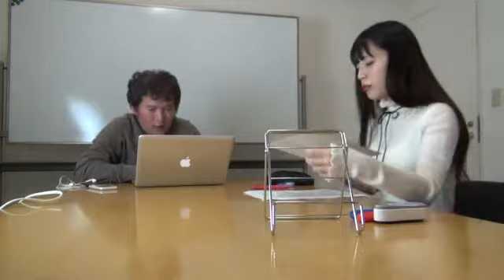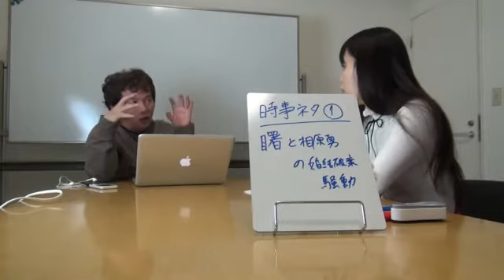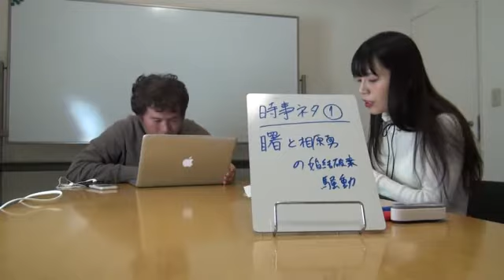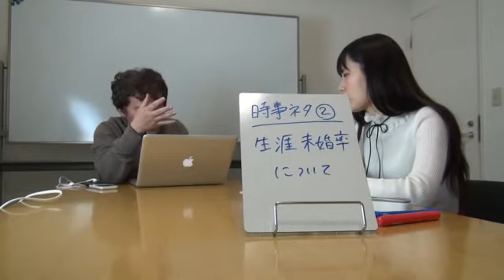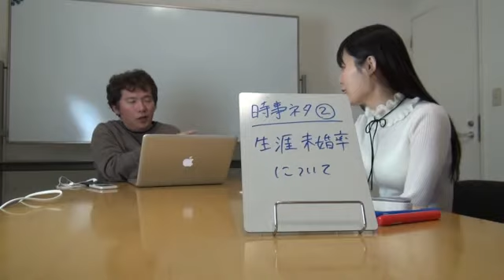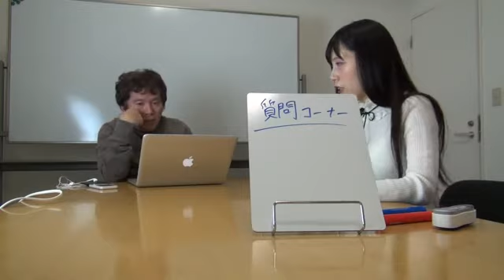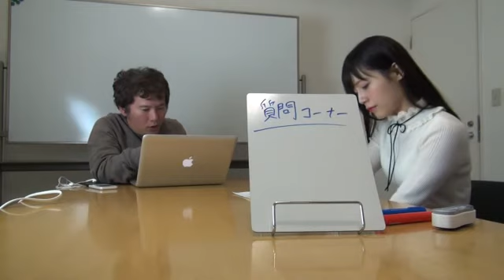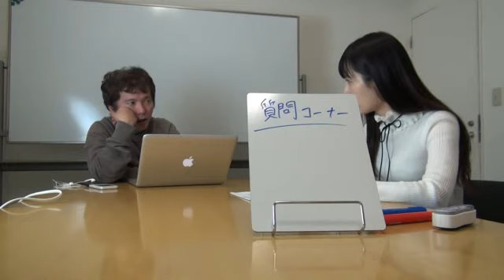「片思いを両思いにする方法」vol.4と「恋愛に役立つゆるふわな番組」vol.29_2（「その29_4」まである）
次は
これです。

恋愛本の著者ぐっどうぃる博士の
「片思いを両思いにする方法」を８回のうち第4回めです。
それと、いつも通りの「恋愛にやくだつゆるふわな番組」です。
【収録日】
2017/04/06
【内容】
●概要
ぐっどうぃる博士がお送りする、
「片思いを両思いにする方法」の第４回目と、
恋愛にやくだつゆるふわな番組です。

上のURLから無料で参加できるSNS主宰の動画です。
恋愛に悩む女性たちが日記を書いたり、議論をしたり、癒しあったり、励ましあったり、ロムったりしています。
アシスタントは、心鈴らびさんです。心鈴らびさんの紹介は以下。
（心鈴らびさんはコスプレイヤーなので、肌の露出の多い服などを着ていたりしますので、閲覧注意です。ただし、心鈴らびさんは真面目な既婚コスプレイヤーです）
●近況
こ：花粉症の薬
ぐ：ヤフオクを初めてやった。
●「片思いを両思いにする方法」
【片思い4】男心をくすぐる会話術で片思いの恋を成就させる
●時事ネタ
１）曙と相原勇「婚約破棄騒動」20年目の告白　「俺は別れたと伝えたつもりだよ」（J-CASTニュースより）
２）生涯未婚率、男性２３％・女性１４％　過去最高（朝日新聞デジタルより）
●質問のコーナー
１）3回目のデート後連絡が途絶えました
●新コーナー：私のぷちスピ体験
●思っちゃったんだからしょうがない。
●メッセージ